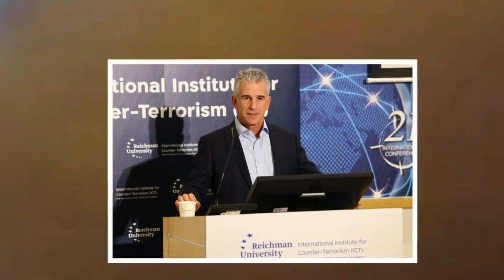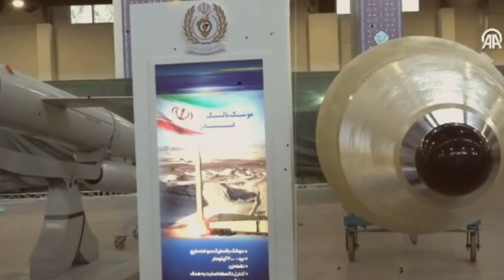ইরান ইসরায়েলের যুদ্ধে কে কতক্ষণ টিকবে || সর্বশেষ খবর || Iran Israel Latest News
ইসরায়েলে ক্ষেপণাস্ত্র-ড্রোন দিয়ে হামলা চালিয়েছে ইরান || Iran attacked Israel with missiles and drones
খবর, সর্বশেষ খবর, ব্রেকিং নিউজ - BDNnewsOne বাংলা - BDNewsOne

বাংলাদেশ এবং বিশ্বের সর্বশেষ খবর, প্রতিবেদন, বিশ্লেষণ, সাক্ষাৎকার, ভিডিও, অডিও এবং ফিচারের জন্য BDNnewsOne ভিজিট করুন।

israel iran
israel attack palestine
israel war
israel vs america
israel vs palestine
israel limited
israel palestine conflict
israel palestine
israel vs hamas today bangla news
israel vs palestine fighting
israel plane in bangladesh
israel vs iran news today
ইসরায়েলে রকেট হামলা
ইসরায়েলে রকেট বৃষ্টি
ইসরায়েলে ভূমিকম্প
ইরানের ড্রোন
ইরানের ড্রোন হামলা
ইরানের ড্রোন প্রযুক্তি
ইরানের সামরিক শক্তি
ইরানের খবর
ইরানের বর্তমান অবস্থা
ইরানের বোমা হামলা
ইরানের পারমাণবিক বোমা কয়টি
ইরানের কোরআন প্রতিযোগিতা
ইরানের সামরিক শক্তি ২০২৩
ইরানের খবর আজকের
ইরানের নাটক
ইরানের প্রেসিডেন্ট